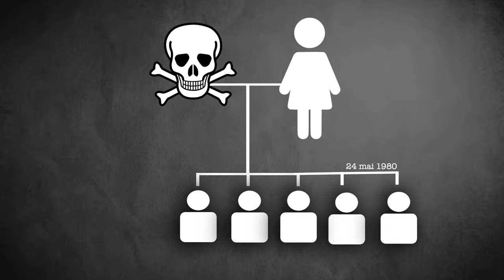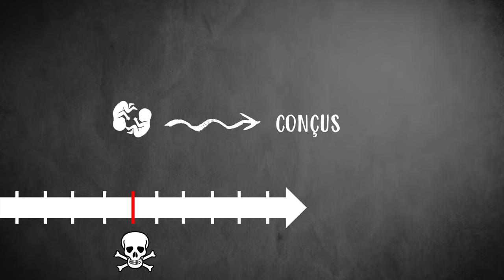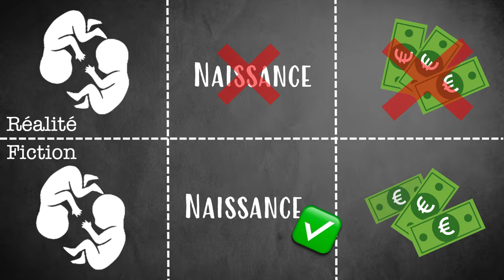Application du principe d'Infans conceptus (Cass civ. 1ère, 10 décembre 1985)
⚠️ Attention ⚠️

Cette vidéo a pour seul but de t’aider à comprendre des arrêts qui sont parfois assez complexes. Elles n’ont en aucun cas vocation à se substituer à la doctrine ou à ton cour magistral qui constituent une source solide de connaissance.
N'oublie pas que le plagiat est interdit et sévèrement sanctionné dans le cadre universitaire. Il est donc indispensable de citer tes sources et de mettre tes citations entre guillemets.